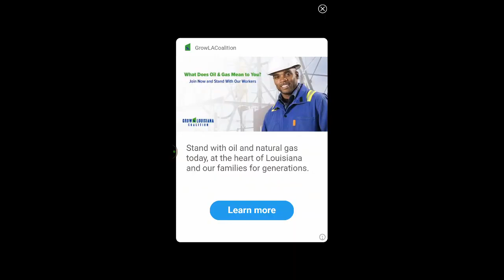Poker face with group chat game play